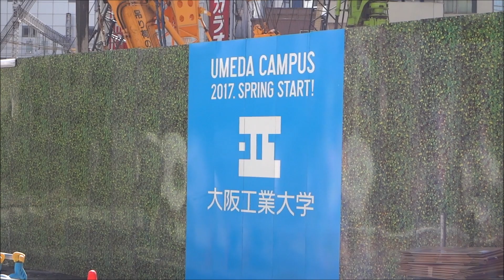【梅田工事レポ17B】変わりゆく梅田 ヤンマー本社ビルなど 2014/09/14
梅田貨物駅跡地(うめきた二期・北梅田駅予定地)、ヤンマー本社ビル、中津駅直結の高層マンション「ザ・セントラルマークタワー」、梅田第一ビル・旭屋書店跡地に建設中の清和梅田計画ビルを撮影しました。阪急梅田駅は工事レポ17A )をご覧ください。